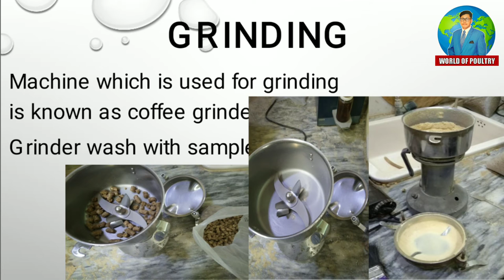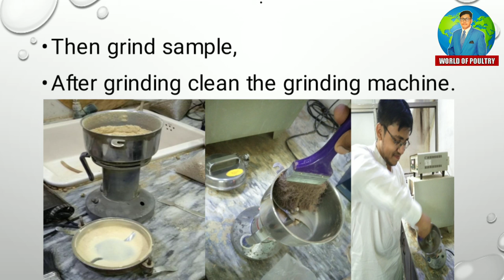Grinding | Ingrediants grinding | Feed Mill Lab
Content : Poultry Lecture
Name : Grinding
Category : Grinding
Narrated : M. Abu-Bakar Naeem
Editor : Abu-Bakar
Label : World of Poultry